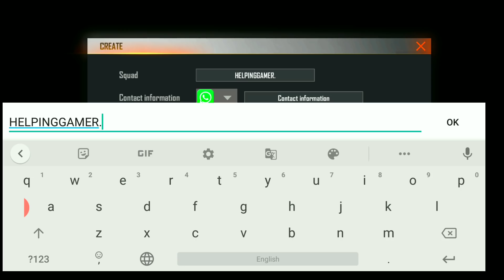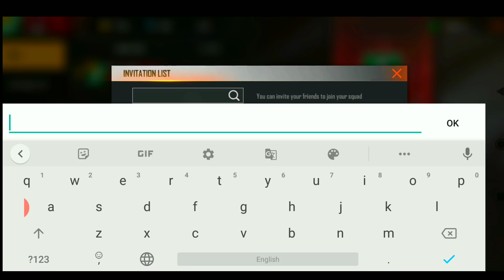HOW TO REGISTRATION BRAWLER BASH TOURNAMENT? FREE FIRE BRAWLER BASH!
Hii friends

1.HOW TO REGISTRATION BRAWLER BASH TOURNAMENT? FREE FIRE BRAWLER BASH!

InGameName - H.G_Sarfraj
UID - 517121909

Follow on Booyah-

  💠Tools;
      🔹Phone :- ROG 2 And Poco

Peace🎗